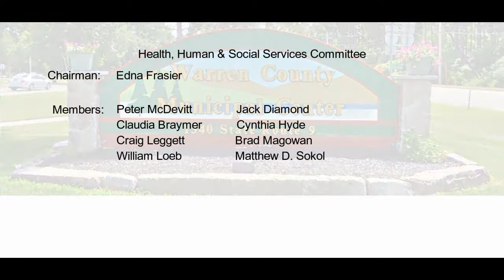Health, Human & Social Services Committee - November 20, 2018